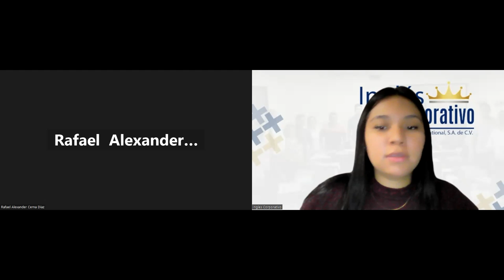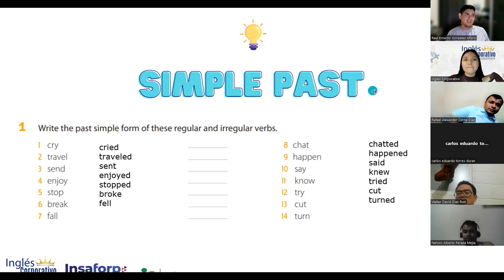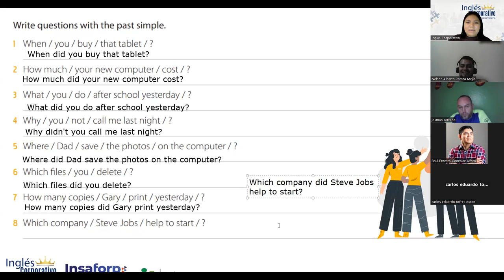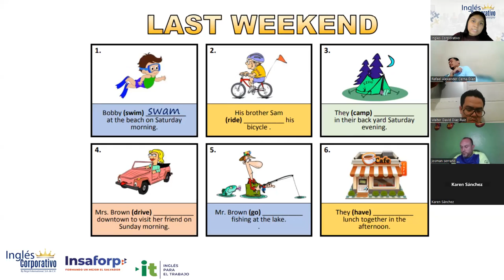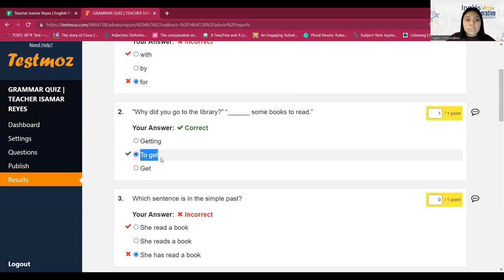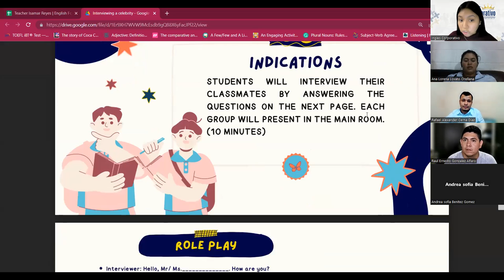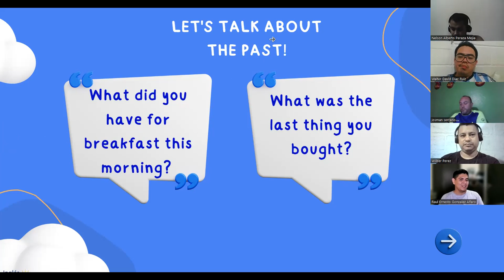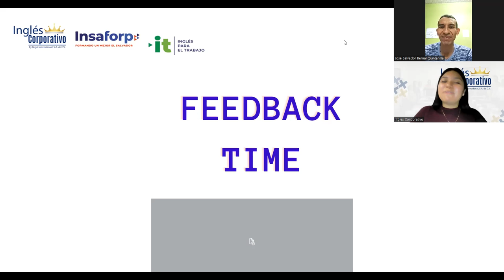Sesión 9-9-02-23-29750-8048-0024/2023-Reyes-How to use adverbs and transition expressions.